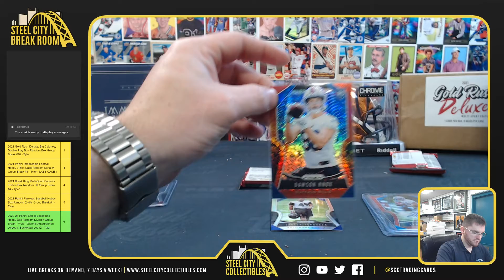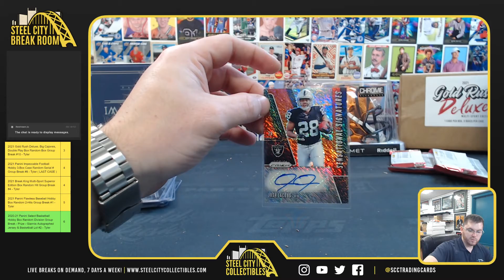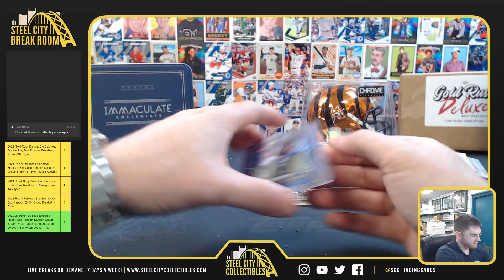2019 Panini Prizm Football FOTL - Ape C